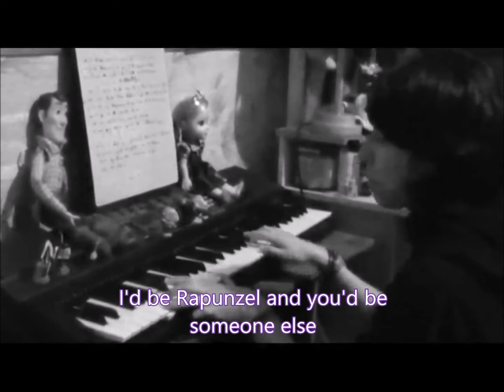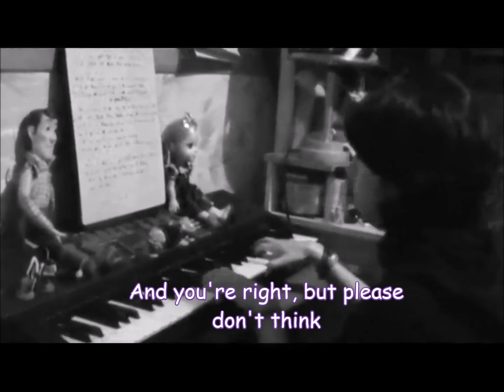A song for Darren Criss (If you were my friend)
I've been really excited for the 100th episode of Glee all week!! So I decided to write a song to Darren Criss because I fell in love with him last week, I'm over it now :)